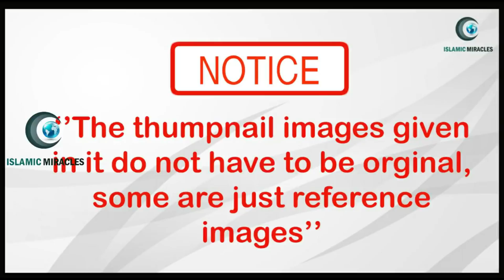പർദ്ദ ഇട്ടു വരുന്ന താത്തമാരോട് ഈ യുവാവ് ചെയ്യുന്നത് കണ്ട ഞെട്ടി പോയി